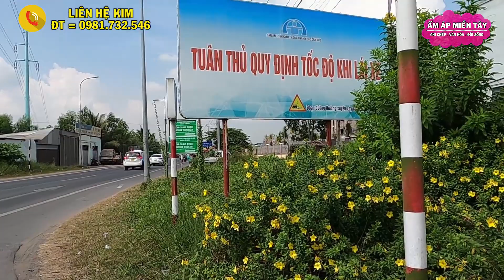Lộ Trình Từ Ngã Ba Ô Môn Đến Cổng Chào Quận Ô Môn Cần Thơ